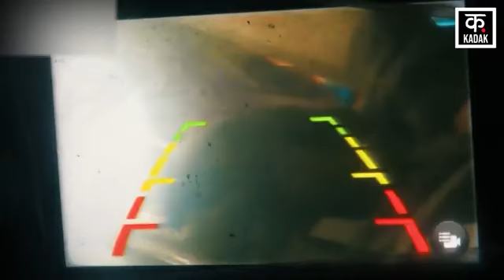Israel Hamas War: Iraqi Resistance ने इजरायली कब्जे वाले Eilat शहर में किए Attacks|Palestine| News18